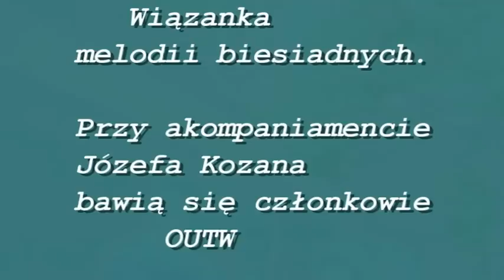Trzy godziny mokłem, o Marianno - wiązanka piosenek biesiadnych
Ostrów Wlkp.,Ostrowski Uniwersytet Trzeciego Wieku. Podczas pikniku lipcowego słuchacze bawili się przy akompaniamencie akordeonowym Józefa Kozana śpiewając piosenki biesiadne.